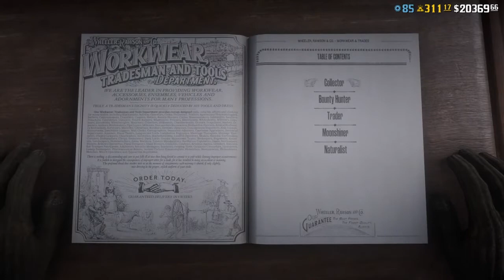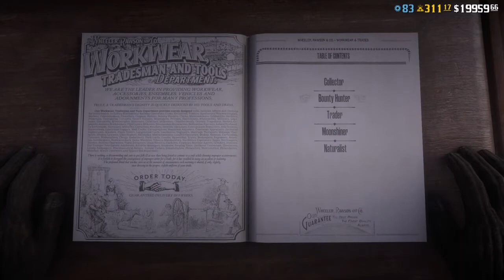RDR2 Where How To Buy The Regent Gun Belt And Regent Holster Off Hand Red Dead Online Standalone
Bounty Hunter Prestigious Rank Rewards